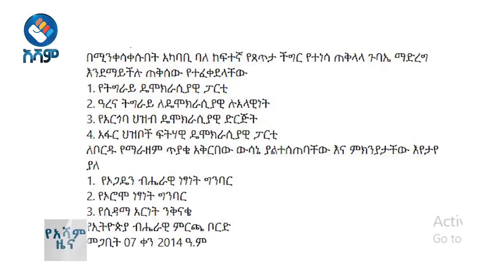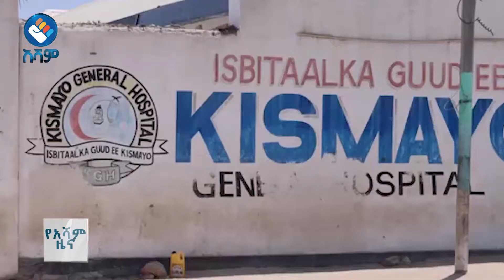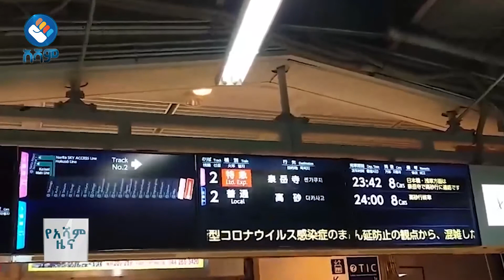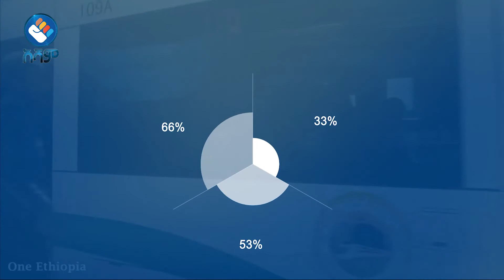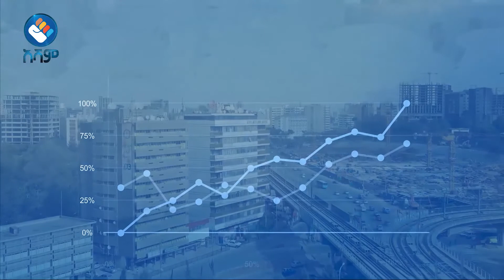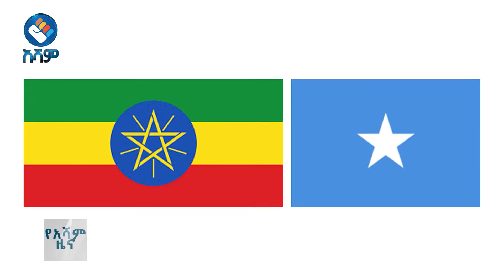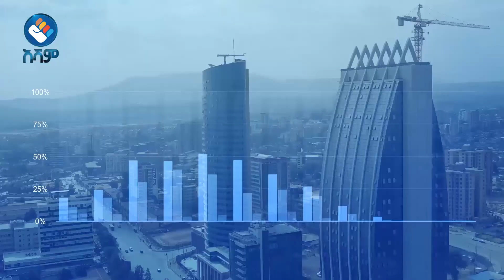አሻም ዜና |ዕለት ኀሙስ መጋቢት 08፣ 2014 ዓ.ም